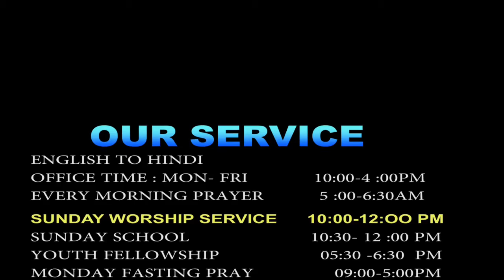Devotional message in English by pastor Samuel Sengupta￼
Hand of God is able to protect our life